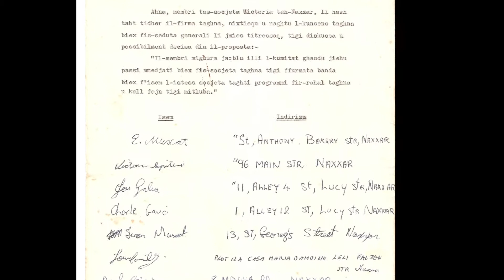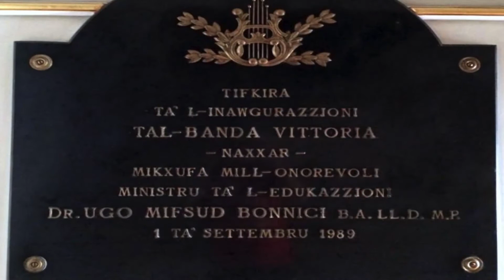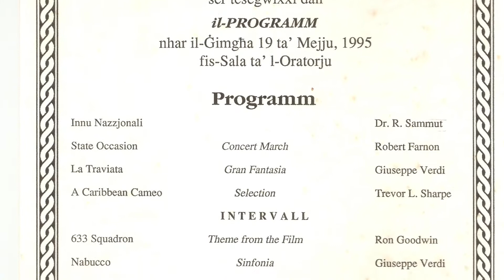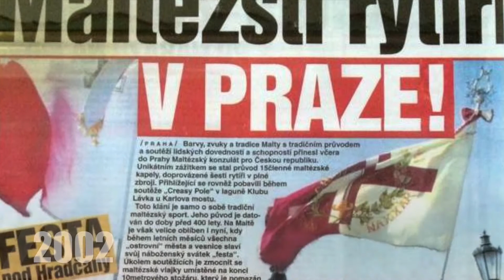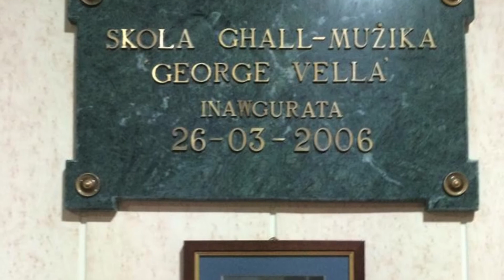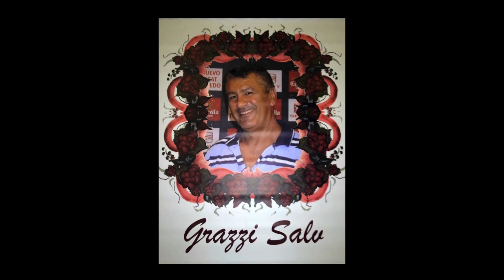25 Sena Banda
Feature dwar il-25 sena mit-twaqqif tal-Banda Vittorja.

Dan il-Feature ġie mgħuri għal-ewwel darba qabel il-ħruq tan-nar tal-art, nhar is-6 ta' Settembru, 2014.